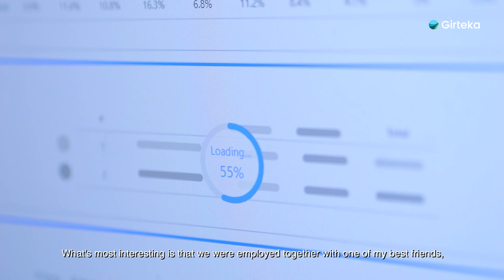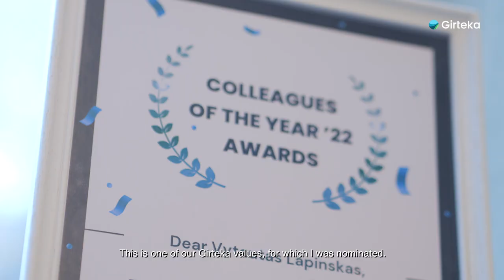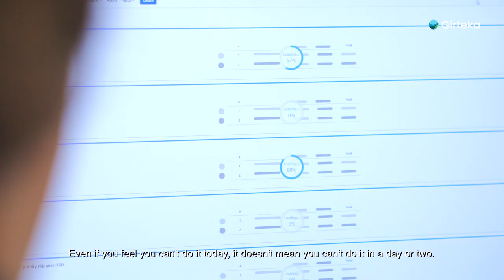Working at Girteka - How Vytautas achieved doing things he always wanted to do.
We know from the research that leaders with a good sense of humor are seen as 27 percent more motivating. If you meet Vytautas Lapinskas and chat with him, you be infected with positivity and energized attitude toward life and work. Also, he knows the ways of growth and development as he recently experienced it.

Vytautas is one of five Colleagues of the Year ’22. These colleagues really make a difference in our organization. They are the glue that brings us together. Moreover, they drive our organization by our values and do the extra mile.

We invite you to meet Vytautas and get inspiration from him.